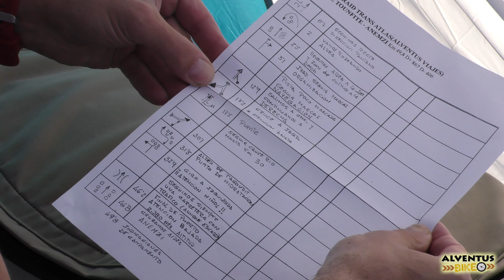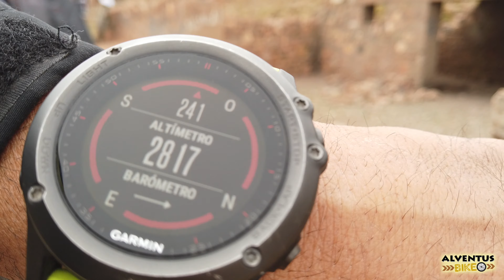Raid Trans Atlas 2019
Vídeo oficial del Raid Trans Atlas 2019, nuestra clásica aventura en BTT por Marruecos.